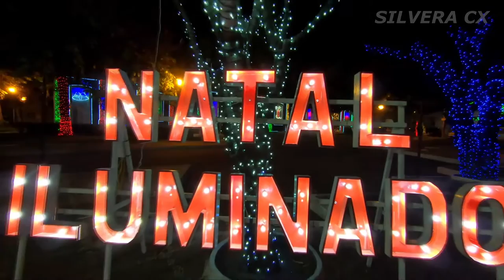MIRANTE DA BALAIADA Caxias Maranhão 2021 FIM DE ANO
VEJA ESSE LINDO LUGAR, EM UMA CIDADE DO BRASIL,  UMAS DAS CIDADES MAIS ILUMINADA DO BRASIL. CAXIAS MARANHÃO. O MELHOR TURISMO DE 2020, MELHOR PASSEIO E AS MELHOES FOTOS DE FIM DE ANO...